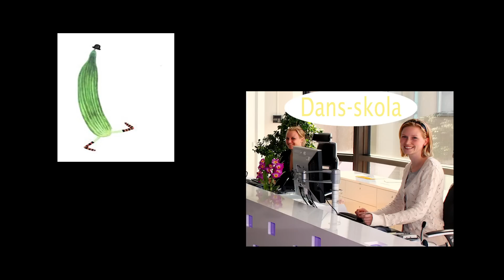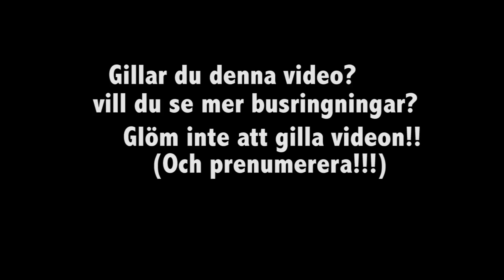Pome Busringer - "sex laxar i en laxask"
Pome busringer till bl.a en sushiresturang och Clara Henry.
Om du gillar detta se då till att gilla så vi kan se till att göra flera!